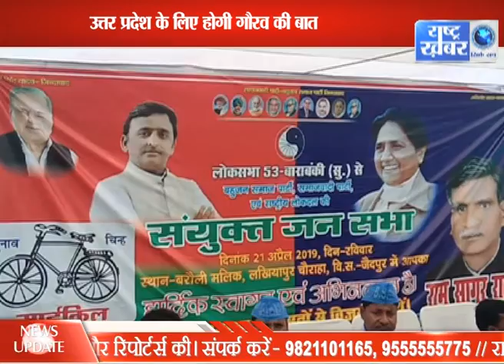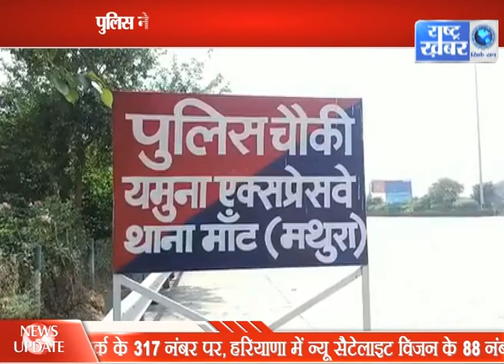UP BULLETIN // 22 APRIL // RASHTRA KHABAR //